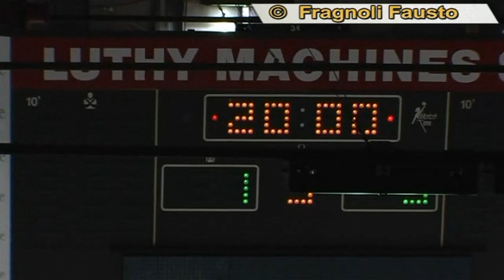30.10.2010 HC La Chaux-de-Fonds - Lausanne HC ( 1 - 3 )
La Chaux-de-Fonds - Lausanne 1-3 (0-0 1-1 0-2)
Les Mélèzes. 4790 spectateurs (meilleure affluence de la saison).
Arbitres: Küng, Huggenberger/Wüst.
 Buts: 26e Dostoinov (Frunz,  Leeger) 0-1. 34e Fuchs (Spolidoro, Pasqualino/à 5 contre 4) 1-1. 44e  Augsburger (Donati, Antonietti) 1-2. 60e (59'38'') Doistonov 1-3  (dans la cage vide).
Pénalités: 4 x 2' contre La Chaux-de-Fonds, 6 x  2' contre Lausanne.
Notes: La Chaux-de-Fonds dans Meunier ni  Charpentier (blessés)